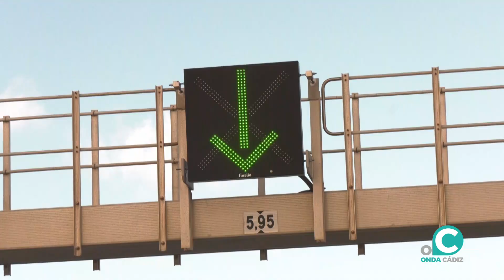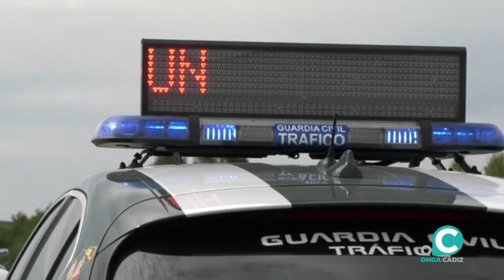Cádiz espera más de 130.000 desplazamientos de largo recorrido este fin de semana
La DGT pone en marcha este viernes el dispositivo especial en la Operación Retorno